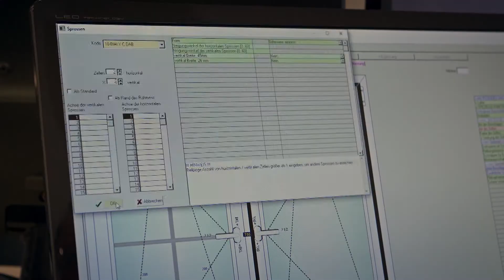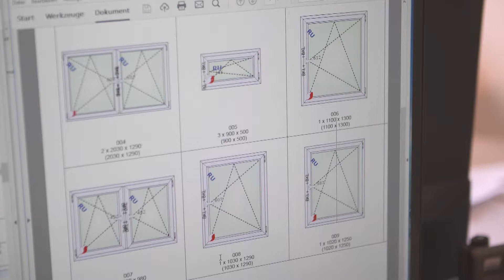Wir UNTERNEHMEN entlang der Oder - Fensterwelten GmbH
Die Frankfurter Fensterwelten GmbH vertreibt Kunststoff-, Aluminium- und Holzfenster aus polnischer Herstellung von zertifizierten Markenfirmen.